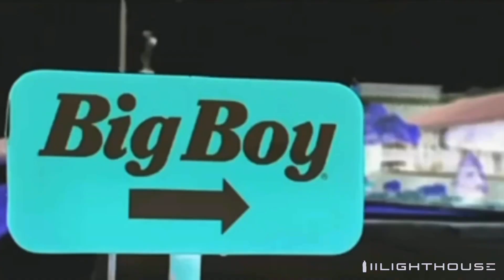Summertime Burgers Lovers Burgers | 2 Effects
Add Me Discord: iiLighthouse 💡 🏡 #9546

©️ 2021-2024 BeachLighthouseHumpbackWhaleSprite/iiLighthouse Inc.